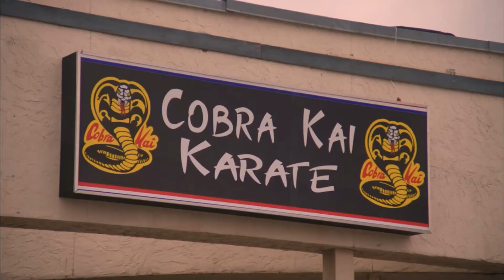All Kyler Scene's: Cobra Kai Season 4